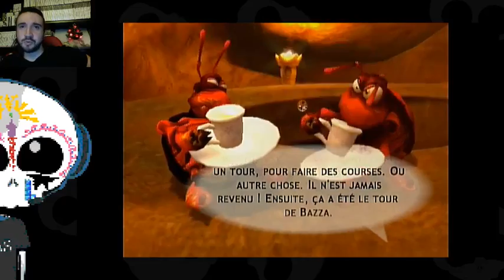Bataille de PQ (Conker : Live and reloaded #2 - XBOX)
Salut et bienvenu sur ma chaîne ! moi c'est "Bahama" grand passionné de jeux vidéo.
Du plus obscure à la dernière sortie mainstream et sur différentes plate-formes même rétros, je fais des lives presque tous les jours pour vous les partager !
Mais si vous êtes en retard, pas grave ! je mets à votre disposition toutes les rediffusions ici même !

Des sous en trop ? :D